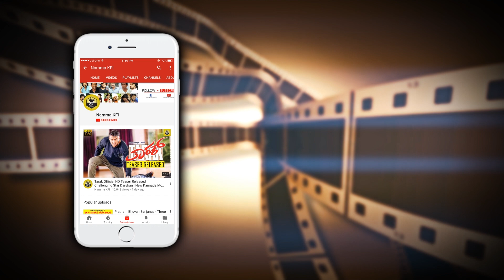Rocking Star Yash Clapped For First Shot Of New Kannada Movie Demo Piece | Yash KGF Release Date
Rocking Star Yash Clapped For First Shot Of New Kannada Movie Demo Piece Yash KGF Release Date Video.